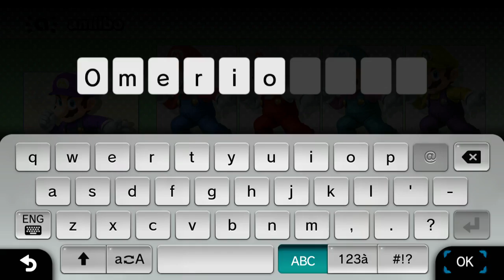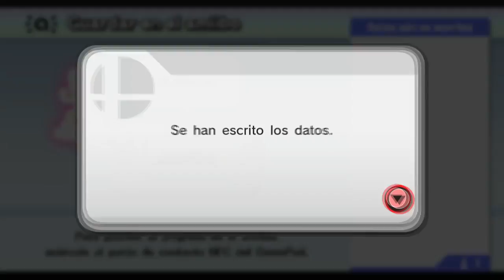¿COMO FUNCIONA AMIIBO EN SMASH BROS WII U?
Por favor, respetaros unos a otros (y a mi) en los comentarios del vídeo.

Gracias por apoyar este canal, comentar y darle Like a este vídeo! Siempre os lo agradeceré!

ΩKAY